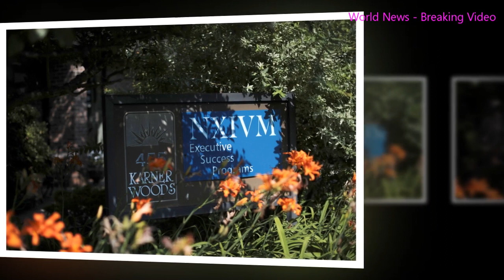The Most Disturbing Details From the NXIVM Sex Cult Case New video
NXIVM, an organization that allegedly brainwashed and blackmailed women into being “sex slaves,” has crumbled in the past year. In March 2018, its founder, Keith Raniere, was arrested and charged with sex trafficking for his role in the group, which then set off a domino effect: In the ensuing months, federal prosecutors would go on to charge more and more people for their alleged involvement, some of whom have now begun to plead guilty. The picture painted of NXIVM in media reports is disturbing, to say the least: that the purported “self-help organization” was instead a front for a sex cult that branded numerous female members with Raniere’s initials and coerced them into “master-slave” relationships.